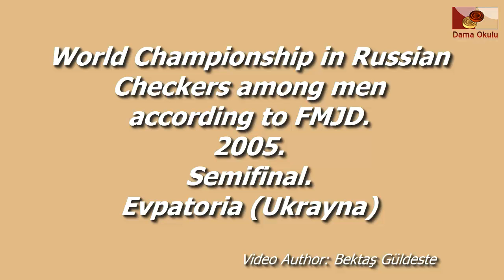Novikov Eugenie (UKR) - Kitta Oleg (LVA). World_Russian Checkers_Men-2005. Semifinal.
Новиков Евгений (UKR) - Китта Олег (LVA) 1-1
Китта Олег (LVA) - Новиков Евгений (UKR) 1-1
Чемпионат Мира по Русским Шашкам среди мужчин по версии FMJD. 2005 г. Полуфинал.  Евпатория (Украина).

Novikov Eugenie (UKR) - Kitta Oleg (LVA) 1-1
Kitta Oleg (LVA) - Novikov Eugenie (UKR) 1-1
World Championship in Russian Checkers among men according to FMJD. 2005. Semifinal. Evpatoria (Ukrayna).